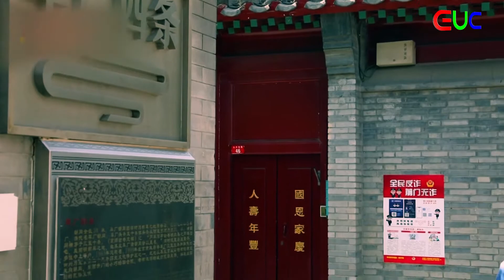你小康了吗/Residents share what moderately prosperous society means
People from various walks of life in China have shared their ideas of what building a moderately prosperous society means to them, with 2020 a decisive year for the country to achieve its goal.